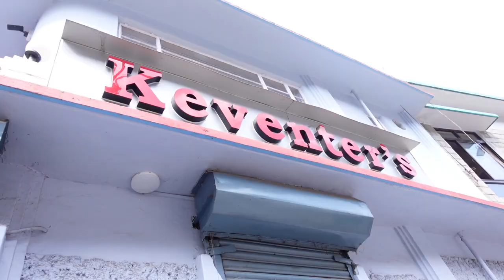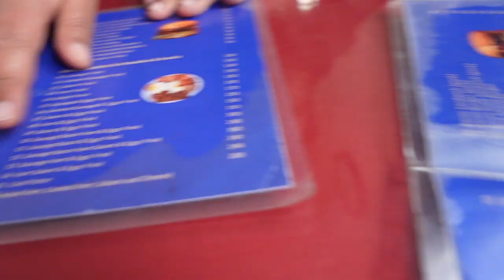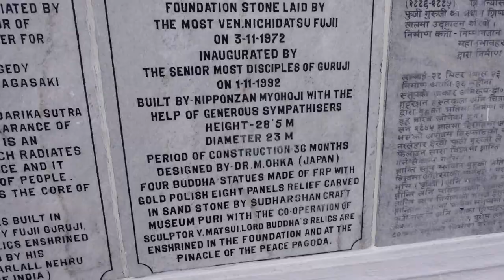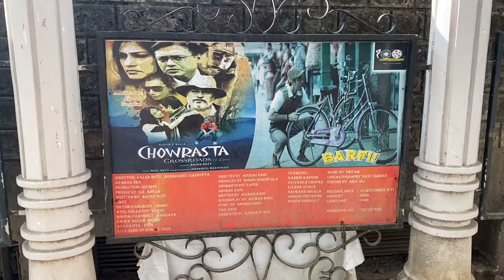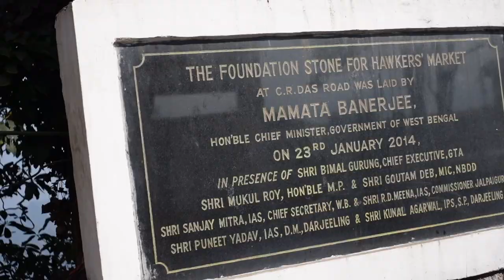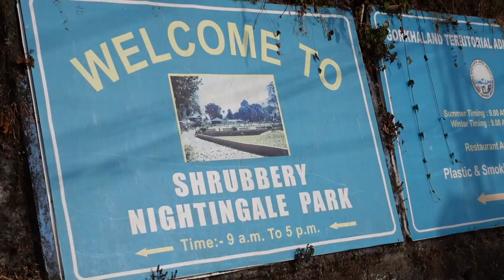The Queen of hills - Darjeeling |peace pagoda|glenary’s |chowrasta| day 1|2021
Hey everyone it’s me Barsha. This is the day 1 of my stay at Darjeeling , what a beautiful and lovely place it is. We visited a lot of places , do give a watch

Shot by - sonyzv1 , IPhone 11, DJI mavic mini